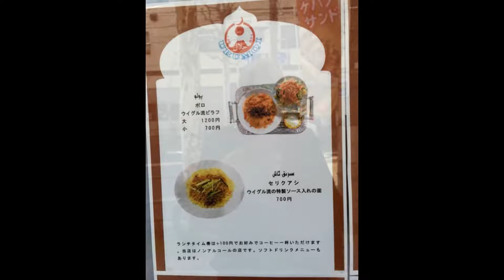ウルムチfood and tea 高田馬場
ウルムチfood and tea